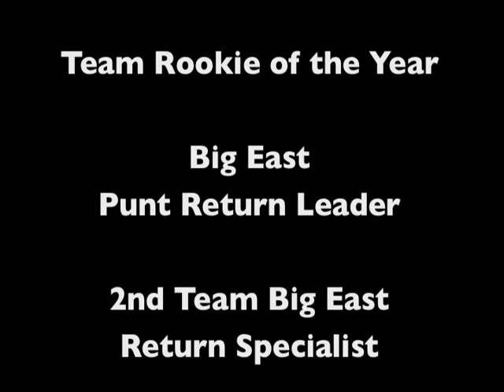Jackie Chambers @ USF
Jackie Chambers highlight video from the University of South Florida Bulls